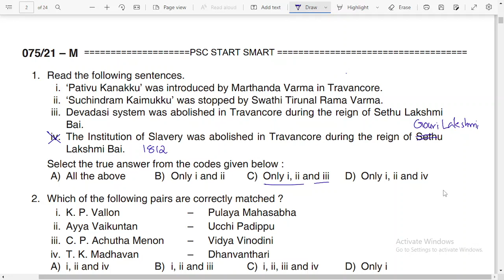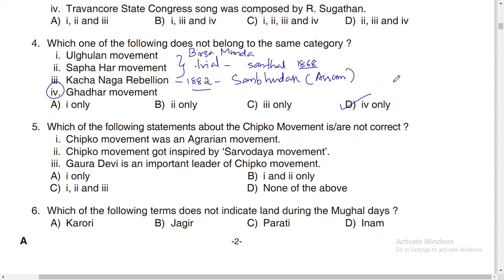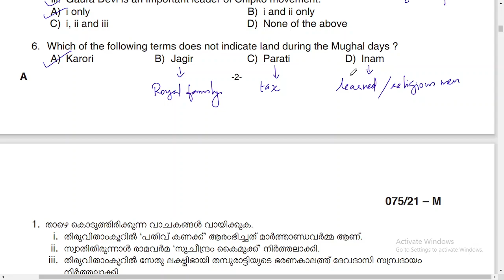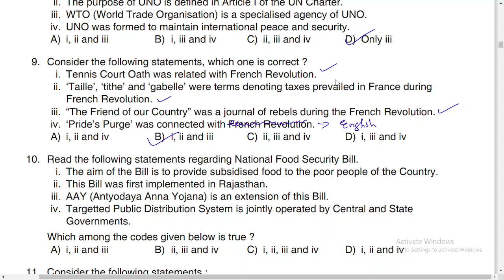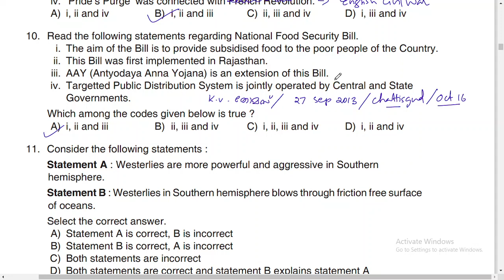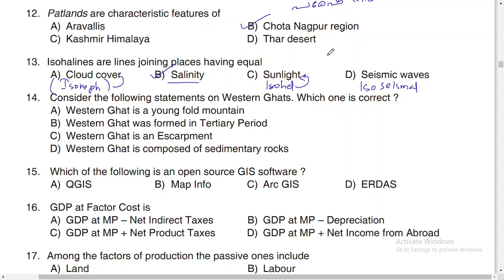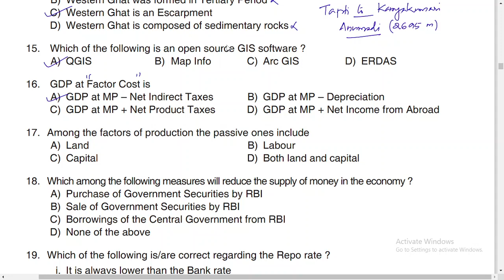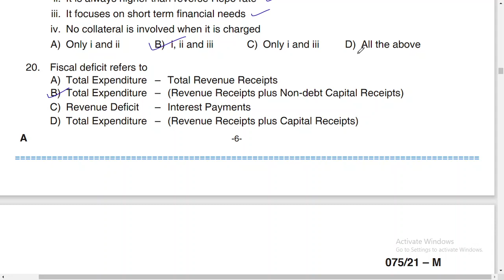GK for Degree Prelims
Previous Question 2021 First 20 Questions & Answer